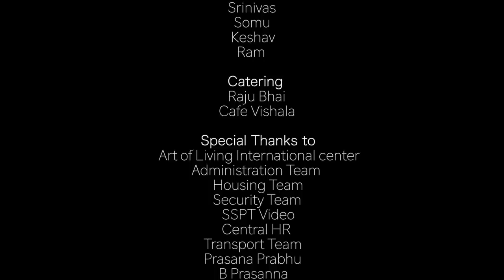Thief In Sri Sri's Ashram | What Gurudev Did Will Blow Your Mind! | Ashram Diaries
Find out what Gurudev did to the thief who was caught in the Art of Living Bangalore Ashram.

Credits-
Direction & Screenplay by Mayur Karthik & Abhiram V
Produced by Sri Sri Publications Trust
Director of Photography by Abhiarun & Abhiram V
Sound Design & Mixing by Sasmita

This is the official YouTube channel of The Art of Living.